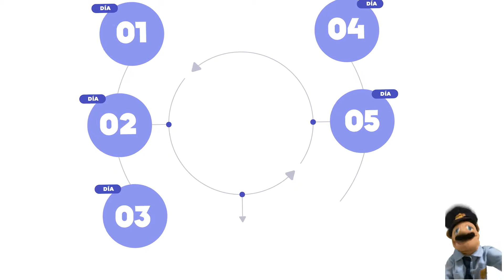Del desorden al orden (La Creación🌎) ✊🏼👉🏼✋🏼